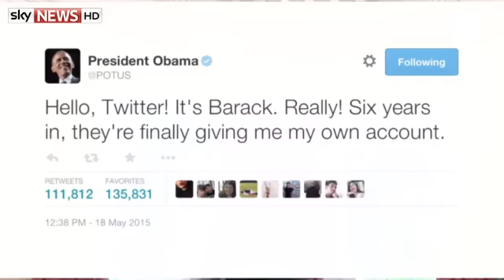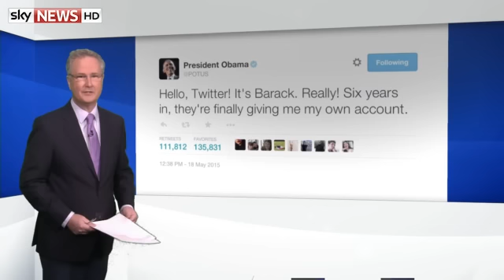Sky News Debate The Inexorable Advance of Islamic State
Sky's Martin Stanford debates Middle East terror and whether old age will decide the 2016 presidential election.

With:
Baroness Emma Nicholson, UK Government Envoy and Middle East Charity Chairman;
Daniel J McGraw, Political Analyst;
Armstrong Williams, Conservative Commentator;
and Jeffrey Robinson, Democrat Commentator.

and download our apps